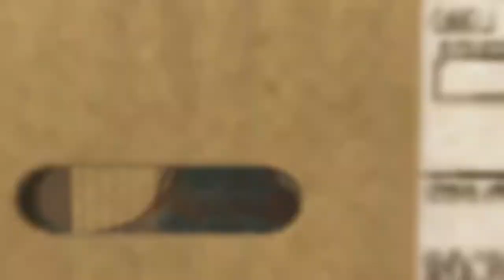METAL GEAR SOLID V: THE DEFINITIVE EXPERIENCE_20200802184407